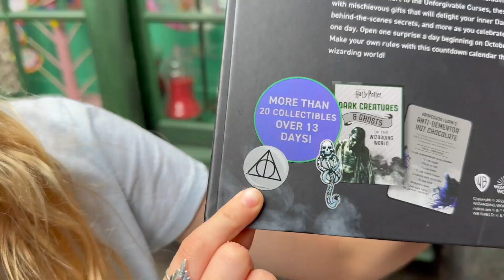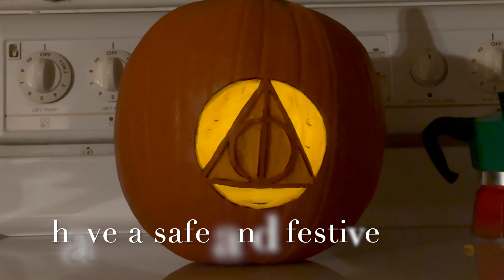Hallows Eve in Diagon Alley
Join us as we celebrate day 13 of Harry Potter Dark Arts Halloween countdown in the Wizarding World of Harry Potter Universal!